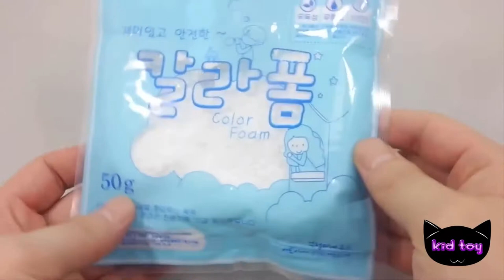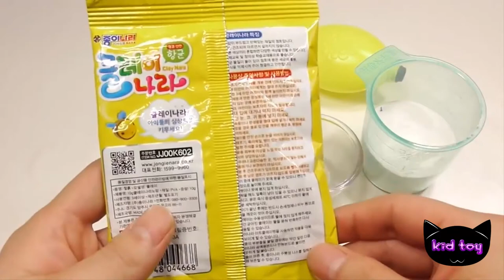Rainbow Jelly Making pudding! Pudding recipes play house toys